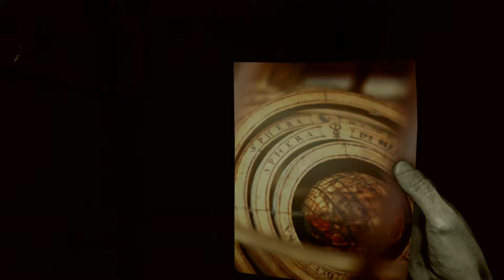Here They Lie - Beginning & First Adventures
Here They Lie transports you to a terrifying world from which you cannot escape.  Explore a nightmarish city inhabited by strange, malevolent creatures in this ground-breaking first-person horror game compatible with PlayStation VR.

Struggle to survive as you wrestle with life or death moral choices and try to uncover the mystery of the woman in yellow.

Free game in Playstation Plus 2018. august.